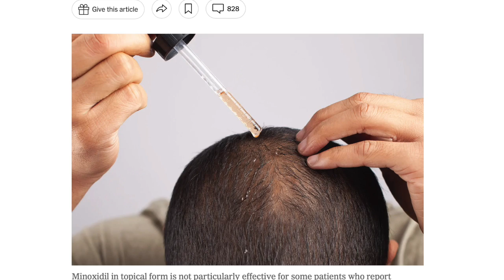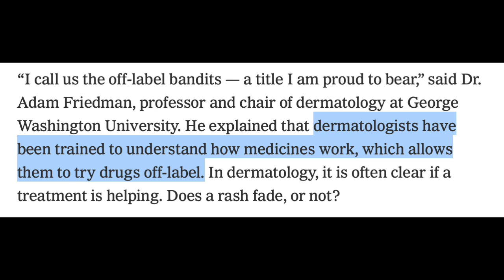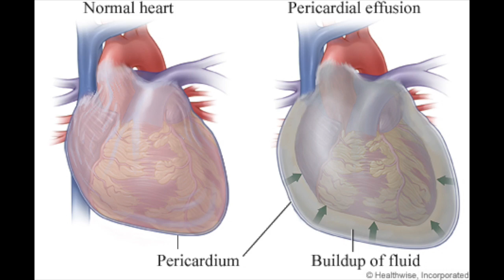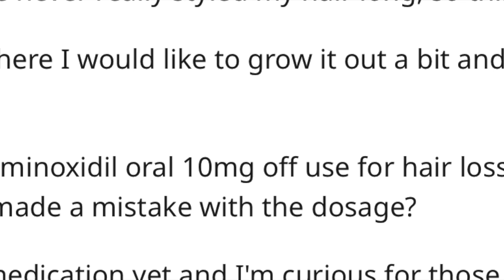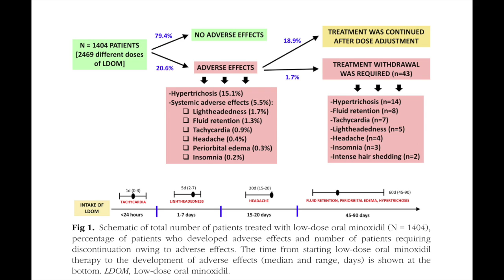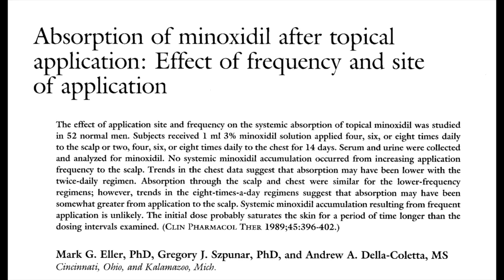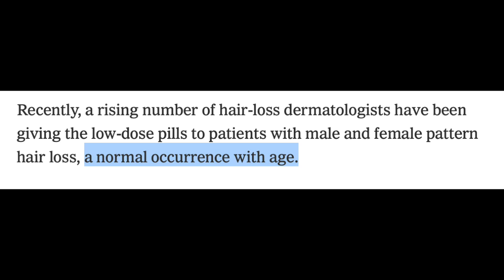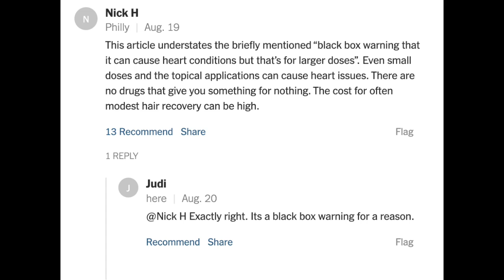The NY Times discovers the best hair loss treatment ever, oral minoxidil!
Articles on minoxidil:
1. Eller MG, Szpunar GJ, Della-Coletta AA. Absorption of minoxidil after topical application: Effect of frequency and site of application. Clin Pharmacol Ther. 1989;45(4):396-402. doi:10.1038/clpt.1989.46
2. Shirwany A, D’Cruz IA, Munir A. Very large pericardial effusion attributable to minoxidil: resolution without drainage of fluid. Echocardiography. 2002;19(6):513-516. doi:10.1046/j.1540-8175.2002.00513.x
3. Sica DA. Minoxidil: An Underused Vasodilator for Resistant or Severe Hypertension. The Journal of Clinical Hypertension. 2004;6(5):283-287. doi:10.1111/j.1524-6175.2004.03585.x
4. Pasala KK, Gujja K, Prabhu H, Vasavada B, Konka S. Short-term Minoxidil Use Associated With Pericardial Effusion and Cardiac Tamponade: An Uncommon Presentation. American Journal of Therapeutics. 2012;19(6):e186-e188. doi:10.1097/MJT.0b013e3181f5371c
5. Rossi A, Cantisani C, Melis L, Iorio A, Scali E, Calvieri S. Minoxidil Use in Dermatology, Side Effects and Recent Patents. IAD. 2012;6(2):130-136. doi:10.2174/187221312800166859
6. Yasin M, Gyawali S, Khan A. Idiosyncratic Pericardial Effusion Associated With Minoxidil. American Journal of Therapeutics. 2018;25(6):e745-e747. doi:10.1097/MJT.0000000000000757
7. Suchonwanit P, Thammarucha S, Leerunyakul K. Minoxidil and its use in hair disorders: a review DDDT. 2019;13:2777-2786. doi:10.2147/DDDT.S214907
8. Panchaprateep R, Lueangarun S. Efficacy and Safety of Oral Minoxidil 5 mg Once Daily in the Treatment of Male Patients with Androgenetic Alopecia: An Open-Label and Global Photographic Assessment. Dermatol Ther (Heidelb). 2020;10(6):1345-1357. doi:10.1007/s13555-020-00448-x
9. Ramos PM, Sinclair RD, Kasprzak M, Miot HA. Minoxidil 1 mg oral versus minoxidil 5% topical solution for the treatment of female-pattern hair loss: A randomized clinical trial. Journal of the American Academy of Dermatology. 2020;82(1):252-253. doi:10.1016/j.jaad.2019.08.060
10. Vañó-Galván S, Pirmez R, Hermosa-Gelbard A, et al. Safety of low-dose oral minoxidil for hair loss: A multicenter study of 1404 patients. Journal of the American Academy of Dermatology. 2021;84(6):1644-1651. doi:10.1016/j.jaad.2021.02.054
11. Minoxidil - an overview | ScienceDirect Topics. Accessed August 22, 2022.